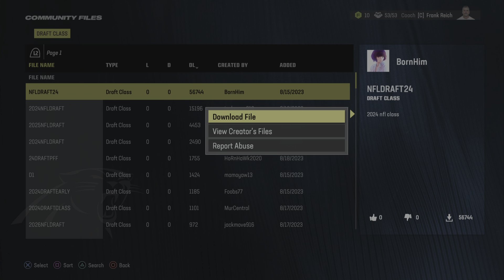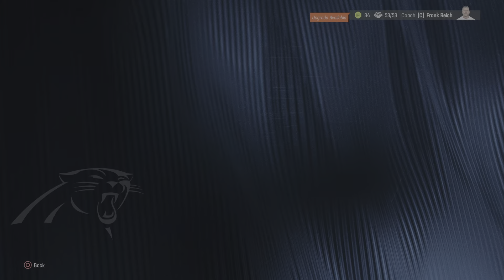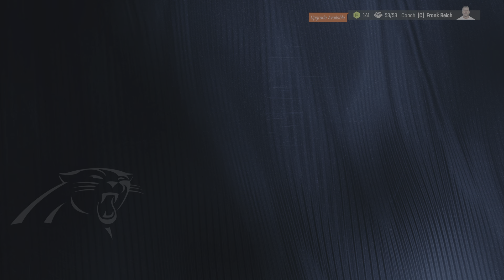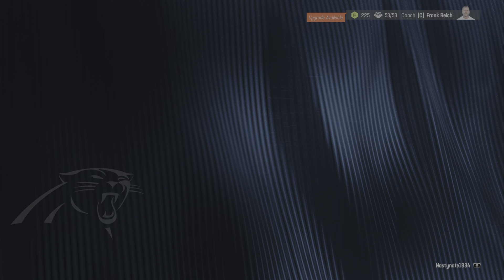Rebuild Panthers: Season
See if we barely make the Playoffs